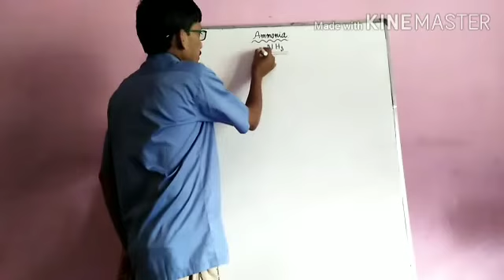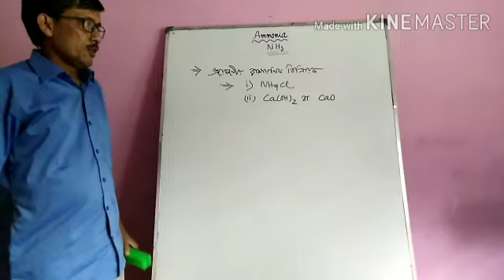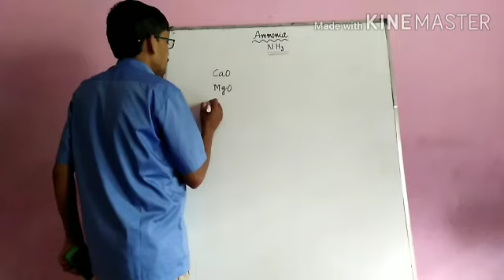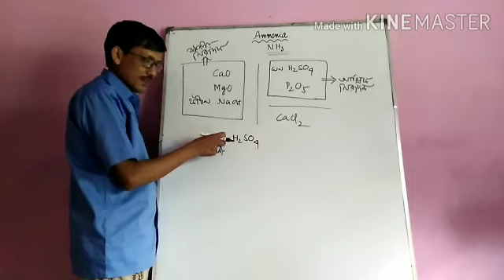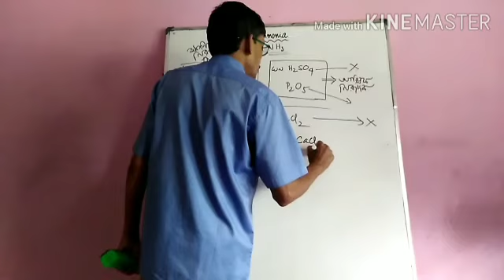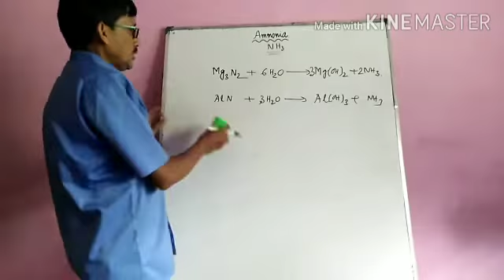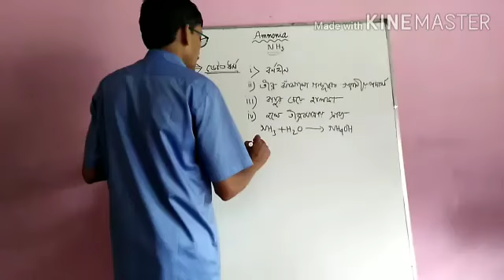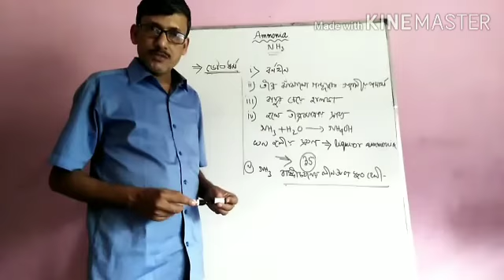অ্যামোনিয়া।দশম শ্রেণী।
এখানে দশম শ্রেণীর ভৌতবিজ্ঞান অন্তর্গত অ্যামোনিয়া বিষয়টি আলোচিত হলো।